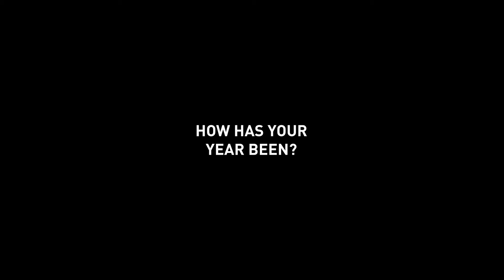Jax Jones talks Bohemia, at Beach by FIVE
Filmed in The Penthouse, FIVE Palm Jumeirah. Jax Jones discusses what makes FIVE special. Filmed moments before he took the stage at Bohemia, Beach by FIVE, for an unforgettable sun-downers experience.